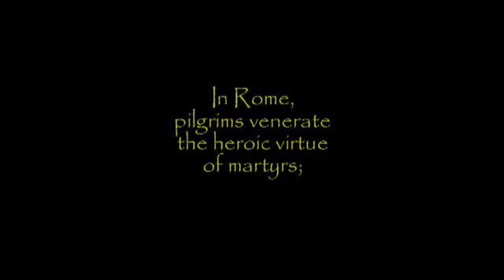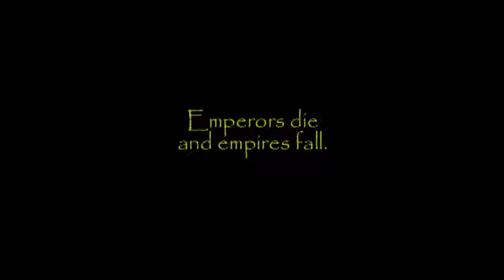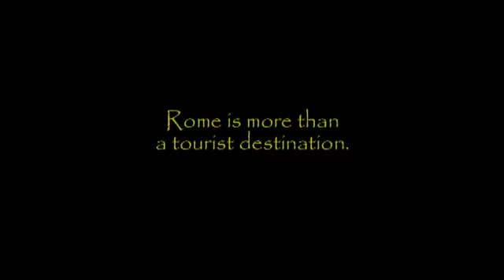Book trailer: Rome and the Vatican, Guide 4 Pilgrims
Rome's ultimate guide for traveling and armchair pilgrims alike. Includes a dozen convenient walking tours with detailed maps, over 100 important pilgrim sites, almost 800 inspiring images, and thousands of fascinating but little-known facts regarding Rome's unmatched Christian history.